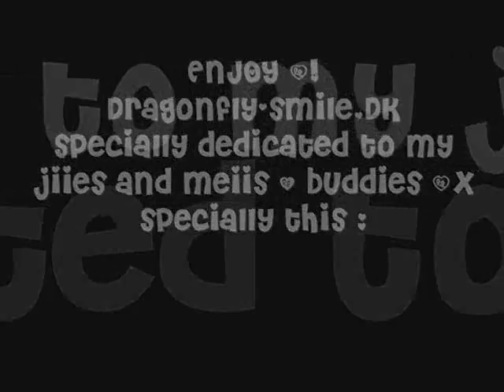DragonFly-smile.DK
hmms...a mmv dedicated to my friends =]  ALL ~ please enjoy , rate + commen too thanks !